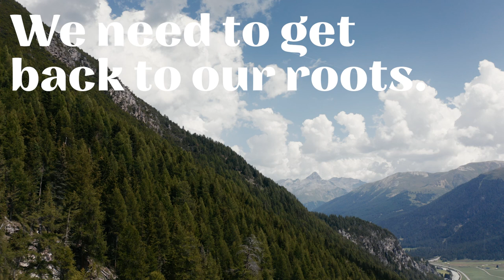On the trail of the stone pine: pine dining rooms on Via Engiadina. | Switzerland Tourism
The “Via Engiadina” high-altitude hiking trail in the Upper Engadin leads from Maloja to Zernez through idyllic villages with typical Engadin houses and centuries-old pine forests. The aromatic pine wood has a calming effect and can be found in the most beautiful “Stüva” interiors along the way, and even sometimes on your plate.